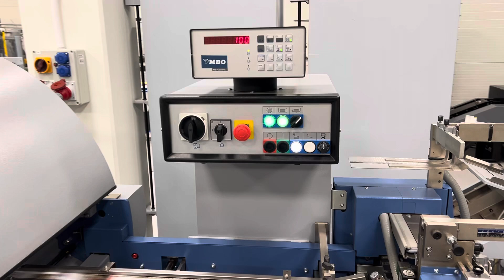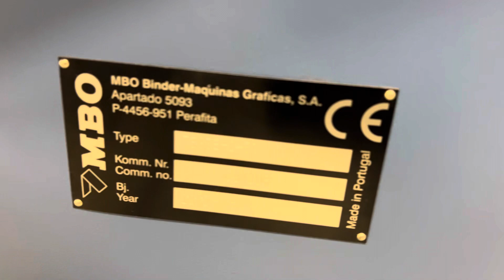MBO T535/6F folding machine + cross + knife + mobile delivery